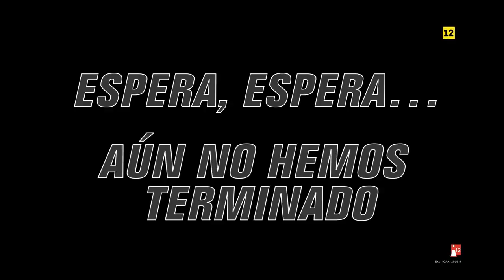Marvel Studios' Avengers: Infinity War - "Saviors of the World" TV Spot